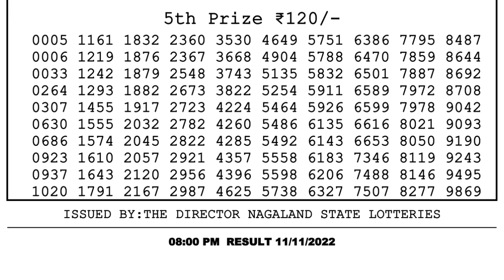🔴Dear Lottery Sambad Live 8pm today 11.11.22 Nagaland State Lottery Result